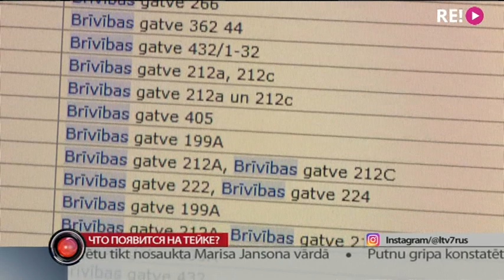Что появится на Тейке?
Рижане собрали 10 тысяч подписей под петицией о создании парка на территории бывшего велотрэка на Тейке. Но на место претендует госпредприятие Valsts Nekustamie īpašumi. На этом участке оно хочет построить офисное здание. И, как выяснилось, для него уже выдано строительное разрешение. Только вот оказалось, что проект засекречен. Почему? Разбирался Сергей Герасимов